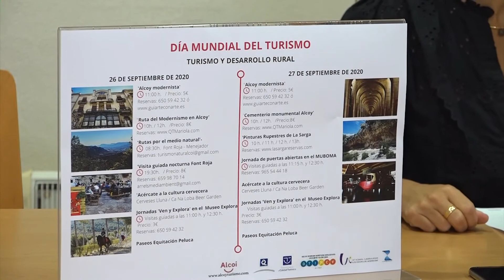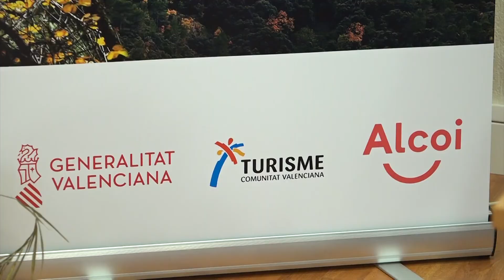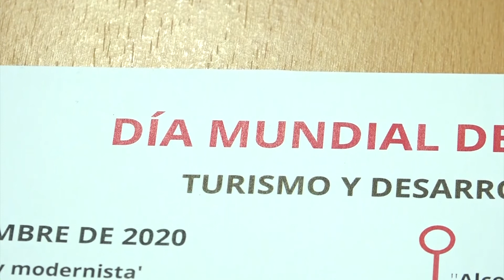Mosaic - Que celebrem? - 25 setembre 2020